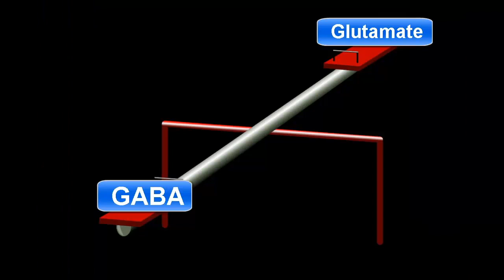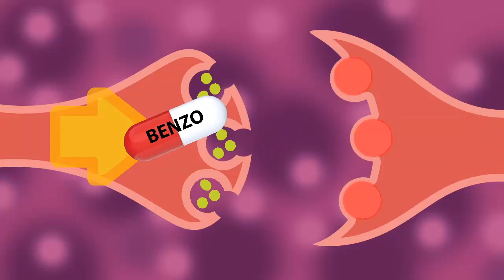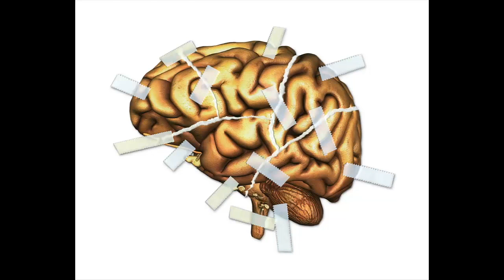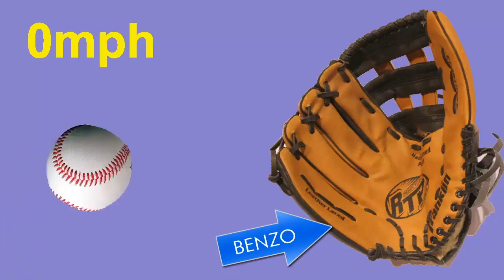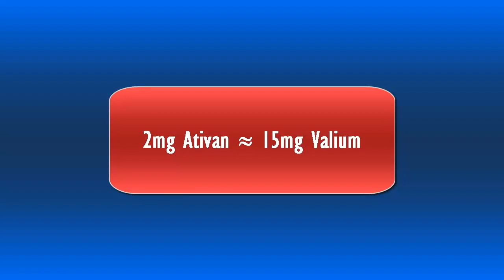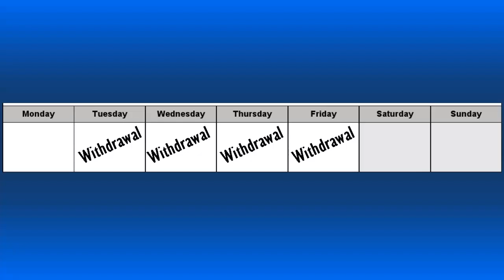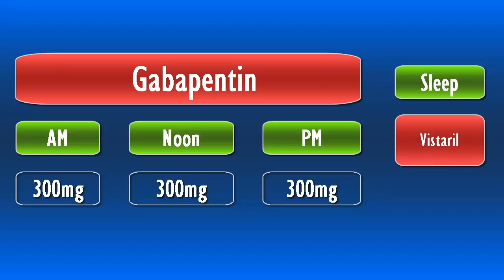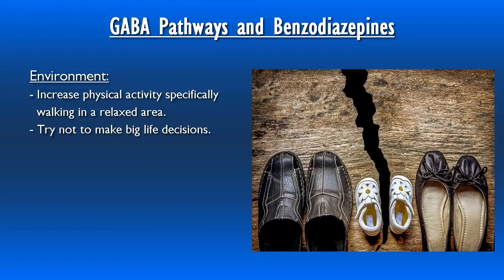Medication Titration and Neurochemistry, Part 10. GABA Pathways and Benzos.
Alternative to Meds Center presents the tenth video in our Neurotoxicity and Wellness video series, in which we delve into the biological mechanics of how various drugs and medications affect the body. In this video we discuss GABA pathways and Benzodiazepines.

This educational series examines the function of neurochemical pathways as well as nutritive ways to assist biological deficiencies which may lead to drug dependence and addiction. We also consider holistic approaches and natural alternatives for treating drug withdrawal.